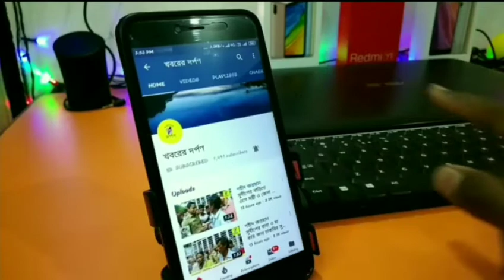নদিয়া জেলার প্রতিটি বিদ্যালয়েও বাধ্যতামূলক হতে চলেছে খেলার ক্লাস।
প্রতিটি বিদ্যালয়ে বাধ্যতামূলক হতে চলেছে খেলার ক্লাস। এইবার জারি হতে চলেছে নির্দেশিকা নদীয়াজেলা তেও।

রাজ্য সরকারের নির্দেশ নামা কে প্রাধান্যদিয়ে সারা রাজ্যের অন্যান্য জেলার গুলির পাশাপাশি এইবার নদীয়া জেলাতেও প্রতিটি বিদ্যালয় নিয়মিত শুরু হতে চলেছে একটি বিশেষ খেলার ক্লাস। আজ দুপুরে কৃষ্ণনগর জেলাশাসকের দপ্তরের মিটিং হলে এই বিষয়ে আনুষ্ঠানিকভাবে নির্দেশ জারি করলেন নদীয়ার জেলা শাসক বিভু গোয়েল। দু-একদিনের মধ্যেই লিখিত আকারে নির্দেশনামা পৌঁছে যাবে জেলার বিভিন্ন বিদ্যালয় কর্তৃপক্ষের কাছে বলেও এই দিনের সভা কক্ষ থেকে জানান নদীয়ার জেলা শাসক।
উল্লেখ থাকে যে, সরকারি হিসাব অনুযায়ী এই মুহূর্তে নদীয়া জেলা তে মোট ২৬৪২ টি সরকার পোশিত বিদ্যালয় রয়েছে এবং প্রায় ৩ লক্ষ ৯৮ হাজারেরও বেশি ছাত্র ছাত্রী রয়েছে। নির্দেশ অনুযায়ী প্রতিটি বিদ্যালয় প্রতিদিন বেলা একটার থেকে অর্থাৎ চতুর্থ ক্লাস টি  বাধ্যতামূলক শারীর শিক্ষা বা খেলার ক্লাস হিসেবে পাবে এইসব বিদ্যালয়ের পঠন পাঠন কারি প্রতিটি ছাত্র-ছাত্রী। পড়াশোনার পাশাপাশি শারীরিক ভাবে ছাত্রছাত্রীদের সক্ষম করে তুলতেই রাজ্য সরকারের এই প্রয়াস বলেও এইদিন জানান নদীয়ার জেলা শাসক।